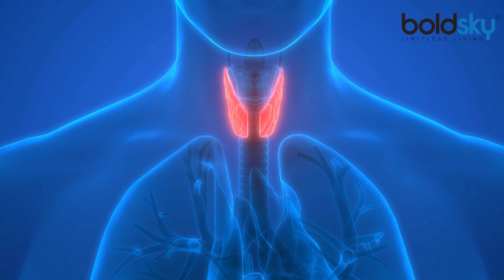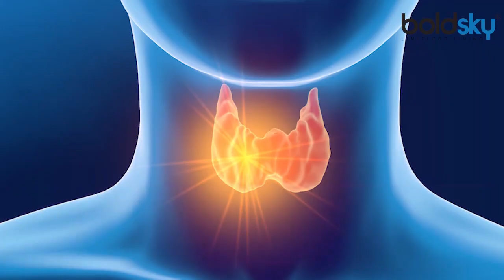Thyroid को घर बैठे करें Control, बस आजमाएं ये आसान घरेलू उपाय । Boldsky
Nowadays many people are struggling with the problem of thyroid. The symptoms of thyroid are sometimes so common that it becomes difficult to find out whether the person has thyroid or not. Many people also ignore these symptoms which is not good at all. When the thyroid gland becomes more active in some people, the production of thyroxine hormone starts in excess, while in some people its production starts decreasing. Both situations are harmful. Women are more prone to hyperactive thyroid than men. When this happens, some people start gaining weight as a symptom, while some people start decreasing, but there is nothing to panic if they have thyroid.

थायराइड की समस्या से आजकल कई सारे लोग जूझ रहे हैं। थायराइड के लक्षण कई बार इतने सामान्य होते हैं कि ये पता लगाना ही मुश्किल हो जाता है कि सामने वाले को थायराइड है या नहीं। कई लोग इन लक्षणों को नजरअंदाज भी कर देते हैं जो कि बिल्कुल भी ठीक नहीं है। थायराइड ग्रंथि कुछ लोगों में ज्यादा सक्रिय हो जाती है तो थायरॉक्सिन हार्मोन का उत्पादन अधिक मात्रा में होने लगता है, वहीं कुछ लोगों में इसका उत्पादन कम होने लगता है। दोनों ही स्थितियां नुकसानदायक होती हैं। पुरुषों की तुलना में थायराइड के अतिसक्रिय होने की स्थिति महिलाओं में ज्यादा होती है। ऐसा होने पर लक्षण के तौर पर कुछ लोगों का वजन बढ़ने लगता है तो कुछ का घटने लगता है लेकिन थायराइड होने पर घबराने की कोई बात नहीं है